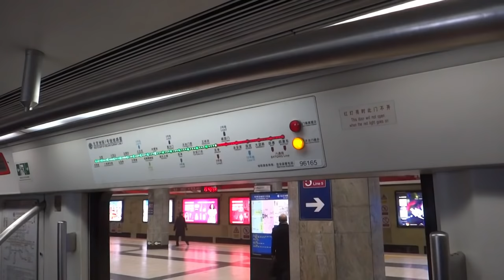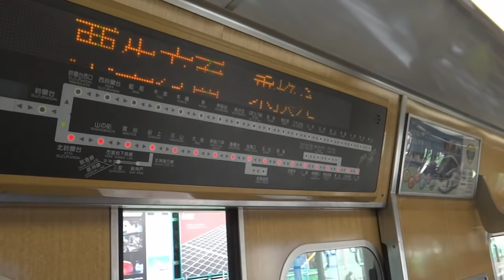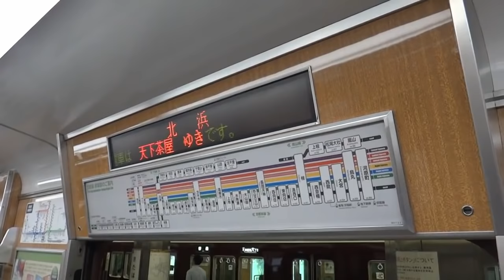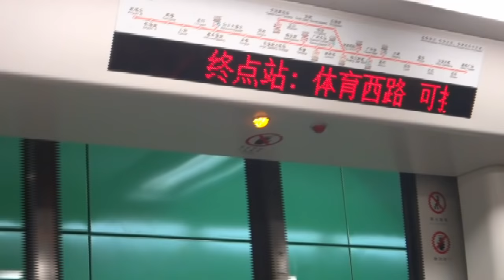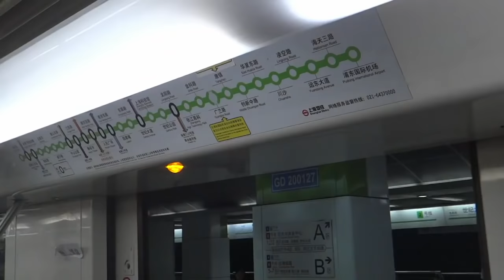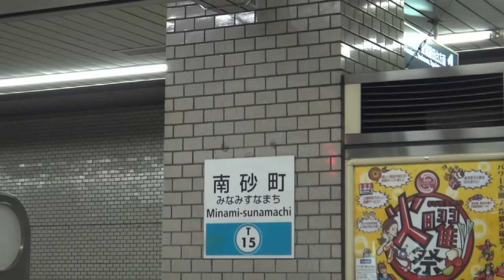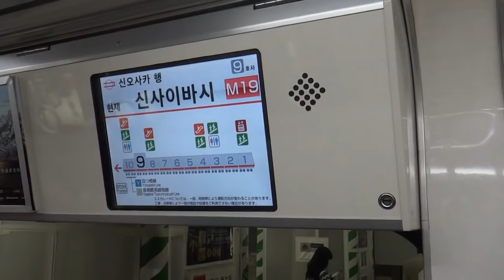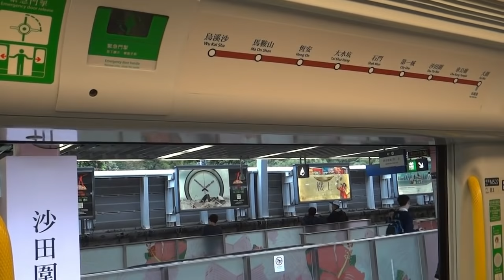🚆🚪🚇 All You Can Watch Train & Subway Doors Closing + Chimes, Buzzer & Beeps! 🚆🚪🚇 電車ドアが閉まります!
Which rolling stock or door closing sequence is your favourite? Which other train video compilations would you like to see?

Do you know: All of these videos were previous published on our channel and owned by us. Check our cards if you wish to take an extended virtual ride on these trains!

[Update on Incorrect Pitch]: An investigation found that the frame rate was exported too low, causing the lower pitch. The current video editing software has limitations on the frame rates we are allowed to be exported. We managed some sort of a fix for future videos for now, but perhaps when we manage to afford to acquire an Adobe Premiere Pro license that would a long-term solution. Thank you for your patience!